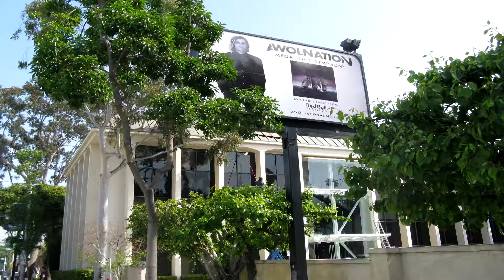House Pressure Washing Rancho Palos Verdes Customhomedetailing.com